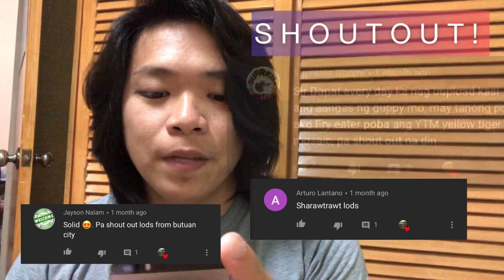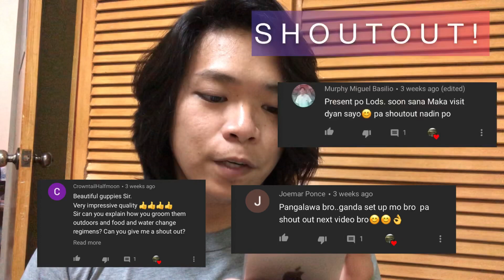Guppy Fry Not Growing: All About Guppy Fry Part 1